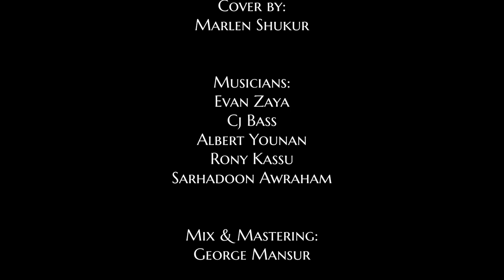Warda D'Khoban - Shamiram | Marlen Shukur Cover 2020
Warda D'Khoban - Shamiram | Marlien Shukur Cover 2020
Marlen Shukur (Cover)
Warda D'Khoban
Shamiram Urshan

Mix & Mastering: George Mansur

Musicians:
Evan Zaya
Cj bass
Albert Bet Younan
Ronny Kassu
Sarhadoon Awraham

Assyrian singer Albert Bet Younan for the Guitar tracks and recording.
Assyrian singer Frank Myrza from studio 808 for the vocal recording.